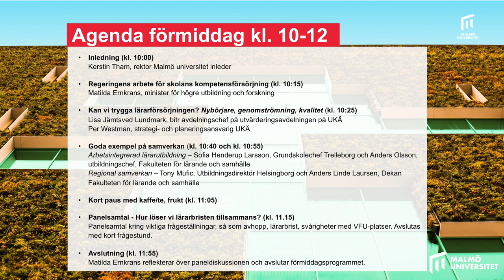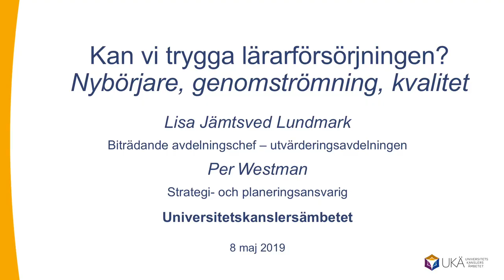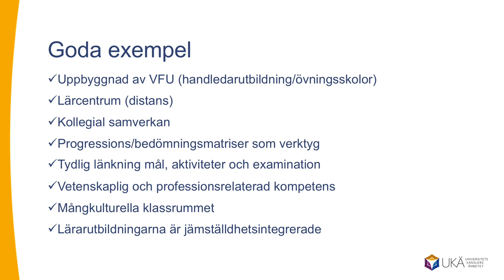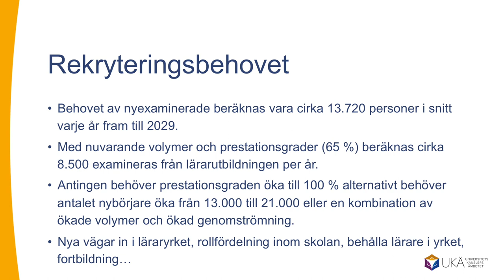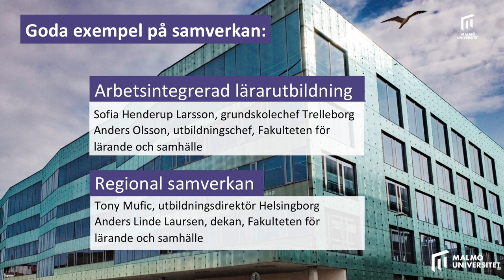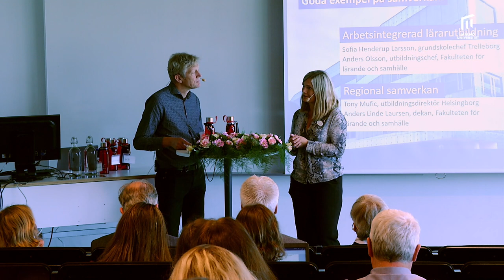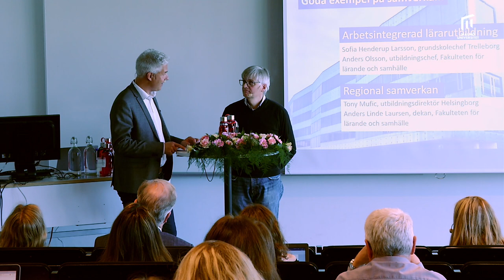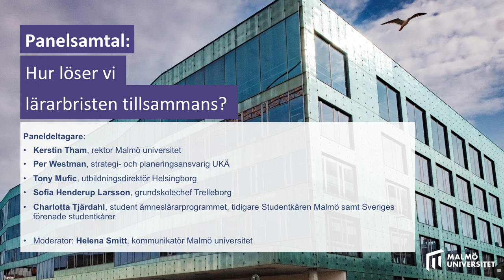Matilda Ernkrans besöker Malmö universitet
Matilda Ernkrans, minister för högre utbildning och forskning, kommer till Malmö universitet för att diskutera utmaningar kring kompetensförsörjningen inom lärarområdet.

Hur kan vi tillsammans från nationell, regional och lokal nivå samarbeta för att bidra till lösningar av en svår situation?